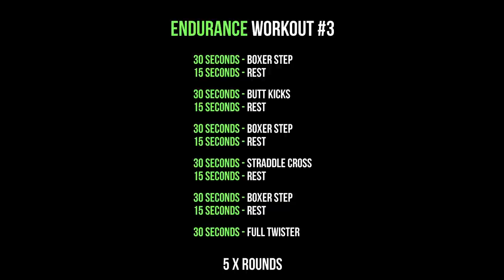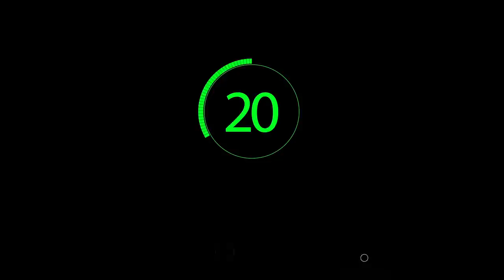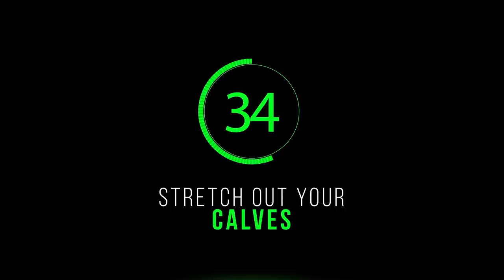30 Minute Jump Rope Workout (For Weight Loss)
Prepare to ignite your metabolism, torch calories, and achieve fat-burning goals with this 30-minute Jump Rope Weight Loss Workout.

💪 All Products and Gear Used in this video

⏰ Timecodes
00:00 - Round 1
06:15 - Round 2
12:00 - Round 3
17:55 - Round 4
23:45 - Round 5

📝 About
Welcome to our 30 Minute Jump Rope Workout (For Weight Loss) This workout consists of 5 rounds of intense Jump Rope fat-burning exercises that will help you shed those extra pounds and get you into your best shape!

Why Jump Rope?
Jump rope workouts are one of the most effective ways to burn calories, improve coordination, and boost your overall fitness. It’s a low-cost, high-reward exercise that you can do anywhere, anytime!

Tips for Success:
✔️ Use a properly sized jump rope.
✔️ Wear supportive shoes to protect your joints.
✔️ Stay hydrated throughout the workout.
✔️ Listen to your body and take breaks if needed.